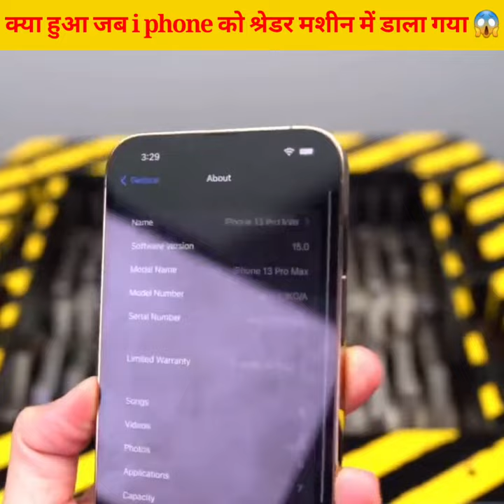क्या हुआ जब i phone 13 proको श्रेडर मशीन में डाला गया 😱 / by akash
ऐसे ही short videos के लिए subacribe करें channel को ओर like करे video को

रोचक तथ्य इन हिंदी
रोचक तथ्य सामान्य ज्ञान
रोचक तथ्य वीडियो
रोचक तथ्य
हिंदी रोचक तथ्य

rochak tathya,
rochak tathya in hindi india rochak, tathya youtube channel,
rochak tathya video,
rochak tathya channel,
rochak tathya hindi mein,
interesting facts about the world, interesting facts in hindi,
interesting facts about space, interesting facts about india,